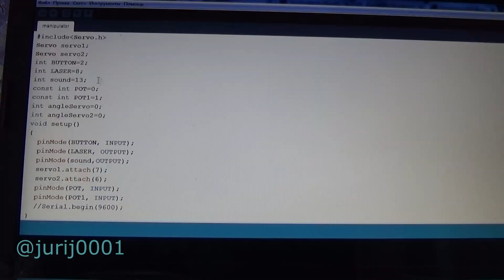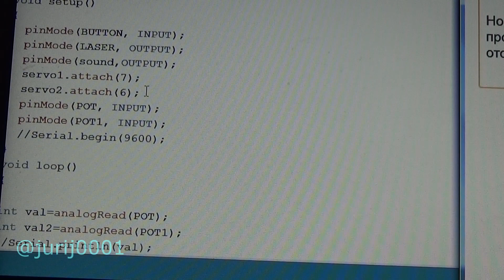How do you start making a robot? The connection of the servo. Arduino projects.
Friends! I keep experimenting. If you want to learn how to create robots, you will have to have some understanding of the operation of the manipulator. I did this on the basis of two servomotors and for clarity connected a laser diode and a sound speaker. You can find the program code on my website at the Try to meaningfully connect the elements of the circuit without resorting to drawing a diagram. If you know the sensor cap and the program code, you can connect this or that device yourself. The most important thing is not to confuse 5V and GND and connect to the corresponding number of the digital output or analog input. Thanks for your attention. Sincerely, Yuri Kovalenok.